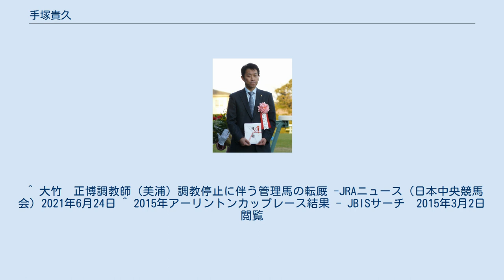手塚貴久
手塚 貴久（てづか たかひさ、1964年9月20日 - ）は日本中央競馬会 (JRA) ・美浦トレーニングセンター北に所属する調教師。
慶應義塾大学卒。
 1989年5月、JRA競馬学校厩務員課程に入学し、10月より美浦・相川勝敏厩舎所属の厩務員となる。
 1990年3月、美浦・佐藤林次郎厩舎所属となり、4月からは美浦・佐藤全弘厩舎所属の調教助手となる。
 1998年、調教師免許を取得する。
 1999年、3月1日付けで厩舎を開業する。
3月6日、初出走となった中京競馬場での第5競走では、ドウカンロドリゴが10着だった。
4月11日、中山競馬場での第3競走に出走したフォージドチャンプが勝利し、のべ13頭目でJRA初勝利を挙げる。
第16回フェアリーステークスをベルグチケットが制し、開業1年目でJRA重賞初勝利を挙げた。
 2005年、第56回全日本2歳優駿をグレイスティアラが制し、GI初勝利を挙げる。
 2013年、第73回桜花賞をアユサンで優勝し、クラシック初制覇を果たした。
同年、東京競馬記者クラブ賞を受賞。
 2021年6月24日、管理馬の薬物検出事案により大竹正博が2か月の調教停止処分を受けたことに伴い、ブラストワンピースなど大竹厩舎の全管理馬58頭が手塚厩舎に転厩となり、JRAより22馬房の臨時貸付を受けた。
 活躍馬が短距離に偏っていることから「短距離偏重」の厩舎としても有名。
 また、父・佳彦が足利競馬場の調教師（ドージマファイターなどを管理）をしていたことから、旧北関東競馬（廃止）に人脈が豊富である。
 ^ 大竹　正博調教師（美浦）調教停止に伴う管理馬の転厩 -JRAニュース（日本中央競馬会）2021年6月24日 ^ 2015年アーリントンカップレース結果 - JBISサーチ　2015年3月2日閲覧